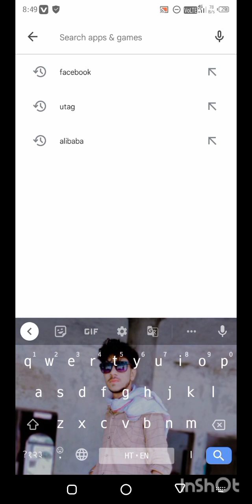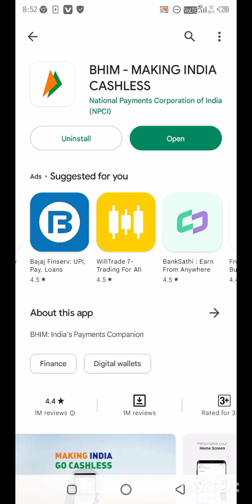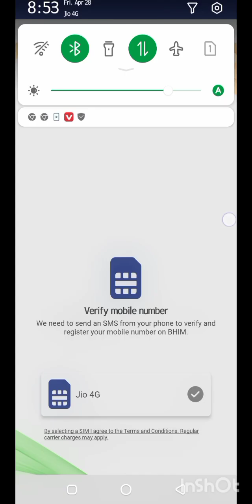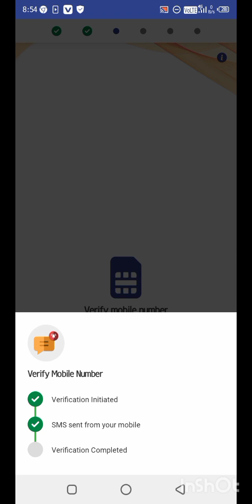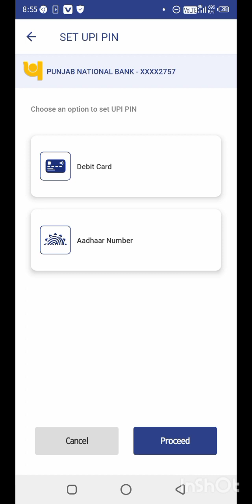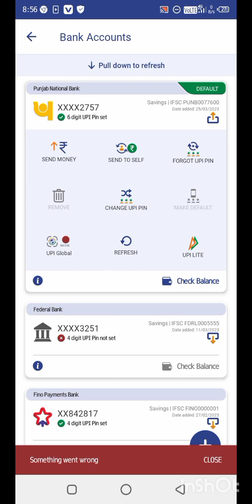How to Phone pe Without debit card || Phone pe bina ATM card ke kaise banaye ™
Hello Friends Aaj Ki Is Video Me Maine Aapko Ye Bataya Hai Ki Aap Phonepe Account Kaise Banaye Ge Bina Atm Card Card To Aaj ki Is Video Me Batane Wale Hai Thanku So Much

Your Queries -:
Bina Debit ke phonepe kaise banaye
How to create phonepe account with atm
Bina debit card ke phonepe kaise chalaye
phonepe account kaise banaye bina atm card ke
aadhar card se phonepe account kaise banaen
how to create phonepe account bina atm
funny video
funny jokes